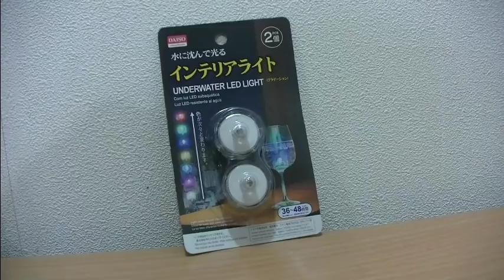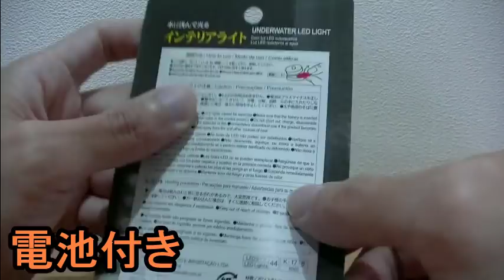やてみた 136■100円 水に沈んで光るインテリアライト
グラスの中にLEDを入れてシャンパンを飲む用？
この商品は２個で１００円なので、たまご型のLEDグラデーションライトよりもお得感があります。
分解してLEDだけ使用することも可能。
LED単体で購入しようとすると１個１００円くらいするのに、この商品を購入すると２個１００円です。
これは、はっきり言って意味がわかりません。
セットで購入すると割引になることはよくありますが、それ以上の現象が起きた。
ピザを注文したら、もう１個ピザがついてきた。